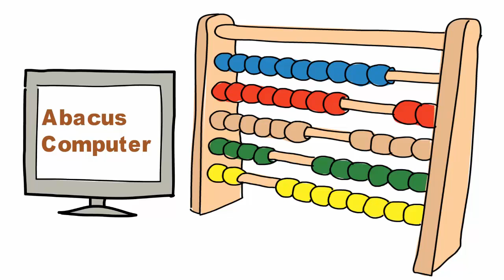How to Draw a Abacus Computer step by step |Easy Drawing Tutorial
please check our new video. Here is most popular gadget review, Dance Video, funny videos,Technology Tips, Color  Drowing Video, Travels and Tutorial Videos. I hope this video make your life more fun & you enjoy it :))